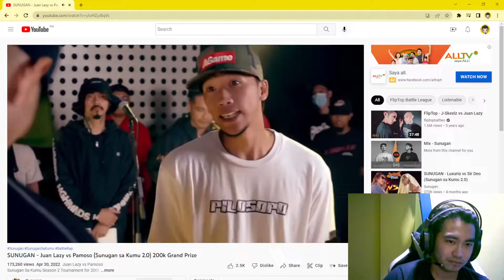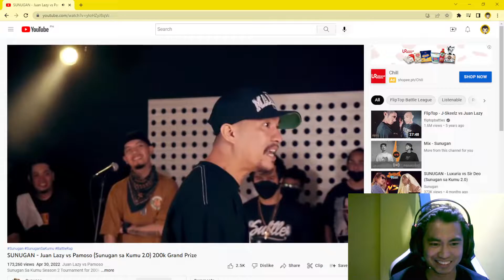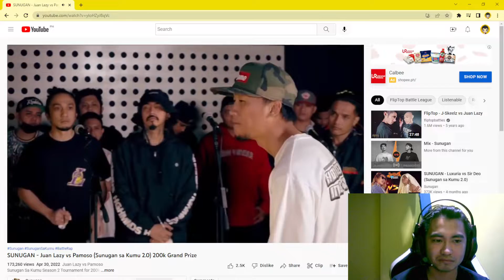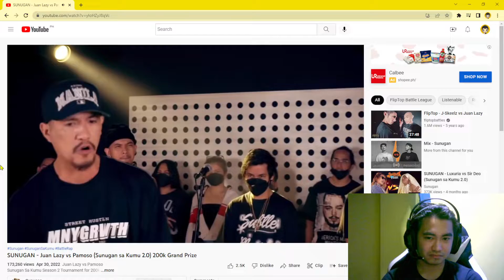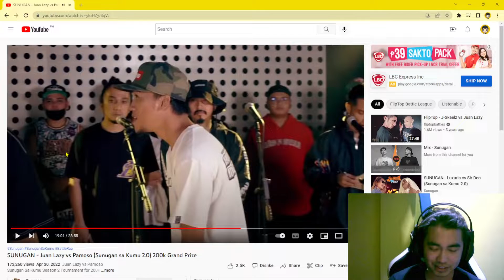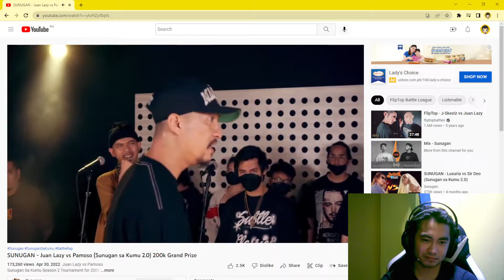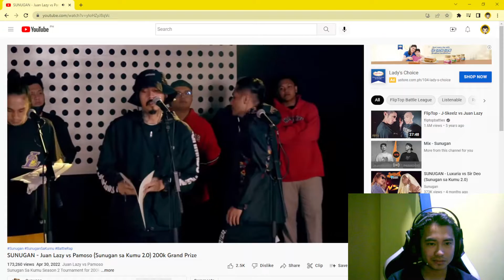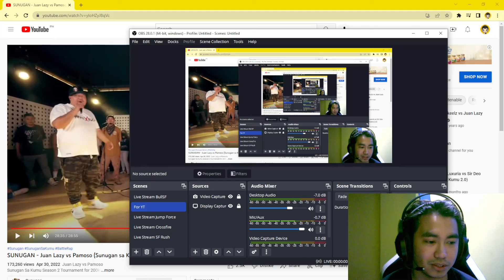Sunugan sa Kumu 2.0 - Juan Lazy vs Pamoso | Review Video #77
More Power SUNUGAN!!